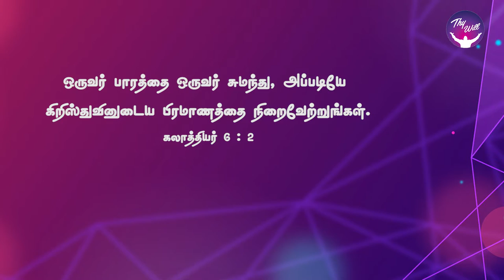God Morning Season 2 | God is a Strategist | RBU Shyam Kumar | Thywill TV